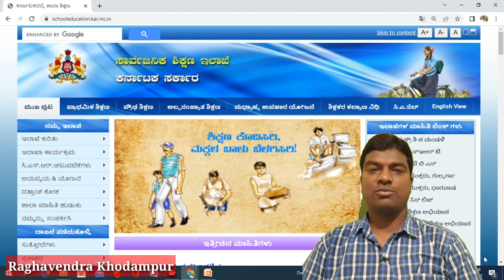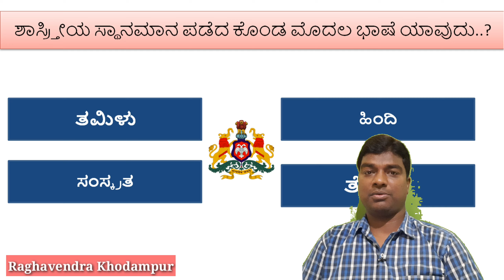15000 GPSTR Recruitment 2022 Karnataka॥KARTET॥GPSTR Social Studies Karnataka॥GPSTR Notification 2022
15000 GPSTR Recruitment 2022 Karnataka॥KARTET॥GPSTR Social Studies Karnataka॥GPSTR Notification 2022

1)pre primary education-RTE
2)Primary education
nmms,inspire award,scholarships,ssp,nsp,hostel,CCE, and many more
3)high school /secondary education
4)student achivement tracking system(SATS Karnataka)
5)kseeb
7)mid day meal karnataka
8)incentives
9)out of school children-OOSC
10)biert-child with special need(CWSN)
11)Block resource center-DIET-DDPI-CPI -DSERT-SCHOOL EDUCATION KARNATAKA
12)Teacher training -B.Ed,D.Ed,TTE,NALI KALI,
13)RTE admission,rte application,rte sellection process
14)pu education academic and administrative information
15)graduate,degree,BE,diploma,relted information
16)teacher reqirment,appointment,promotion ,tet exam